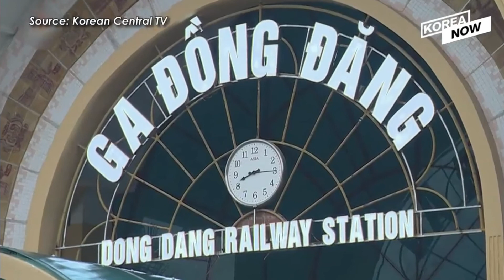Ri Chun-hee - North Korea's Walter Cronkite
Hello everyone and welcome to the Werid, Scary and Horrible Parts of Humanity!

Today we are looking at North Korea's version of Walter Cronkite and quite possibly the most famous North Korean besides Kim Jong Un and the world's most famous newsreader, Ri Chun-hee.

We will be analysing the life of Ri, how she has been used as a propaganda mouthpiece in North Korea as well as the major stories that she has covered as well as her relationship with Kim Jong Un. Moreover we will explore what her future holds and what her future career will be with Korean Central Television.

Media footage is copyright Korean Central Television, SBS Viceland, the Associated Press, the Guardian, BBC News, The Telegraph, Deutsche Welle, Sky News and AFP News Agency.